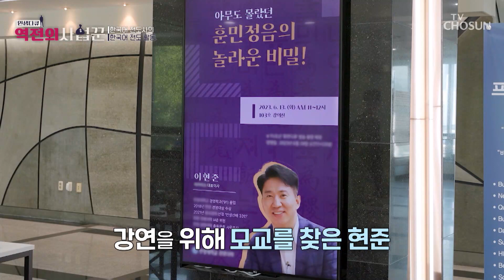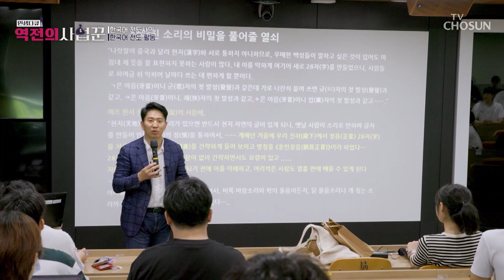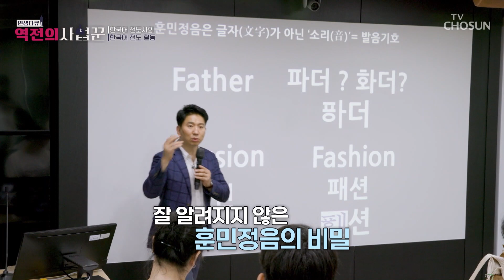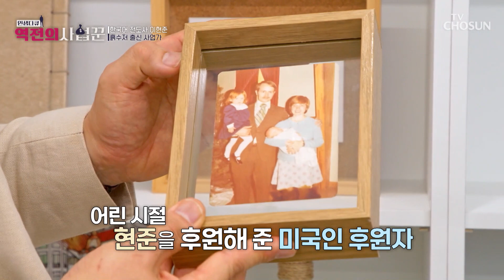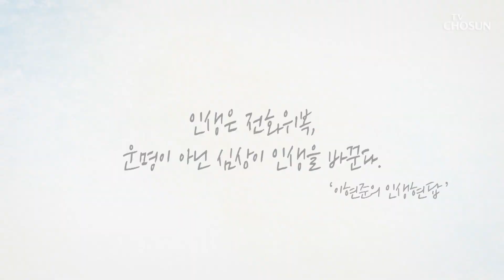인생 스토리를 듣는 인생다큐 『역전의 사업꾼 1회 』 TV CHOSUN 230629 방송 | TV조선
[역전의 사업꾼 — 1회]